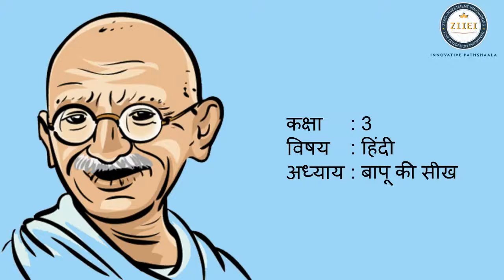UP Board Class 3 Hindi पाठ 13 बापू की सीख